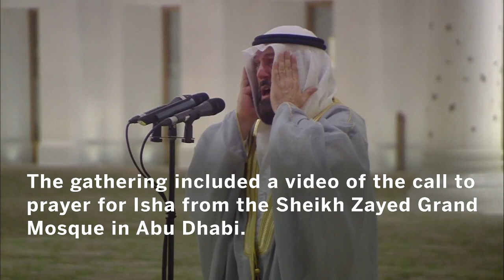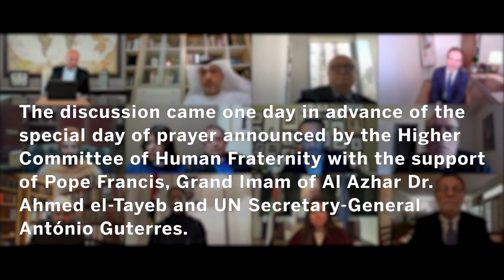UAE Embassy Virtual Ramadan Gathering – Highlights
On May 13, 2020, the UAE Embassy in Washington, D.C., hosted a virtual Ramadan event connecting people in the UAE, US, and other countries. During the virtual interfaith discussion, both religious leaders and officials conveyed the importance of religious and UAE-USA unity during the unique challenges brought on by the coronavirus and COVID-19.

H.E. Youself Al Otaiba, UAE Ambassador to the US, opened the event with a message of welcome and Ramadan Kareem, and he expressed the importance of community amidst the current pandemic. H.E. Noura Al Kaabi, UAE Minister of Culture & Knowledge Development, spoke about the long-established tradition of coexistence in the UAE. H.E. Lana Nusseibeh, UAE Permanent Ambassador to the United Nations, reinforced the need to focus on our common humanity, despite different backgrounds, races, and religious beliefs. The gathering also included statements from leaders of Muslim, Jewish, Christian, and Sikh communities, as well as a video of the call to prayer for Isha from the Sheikh Zayed Grand mosque in Abu Dhabi.

Additional information about the UAE’s support of religious tolerance and inclusion

About the hosts:
- H.E. Yousef Al Otaiba (UAE Ambassador to the US):